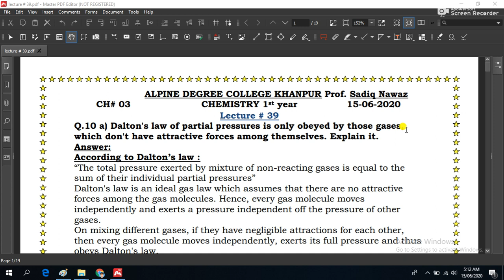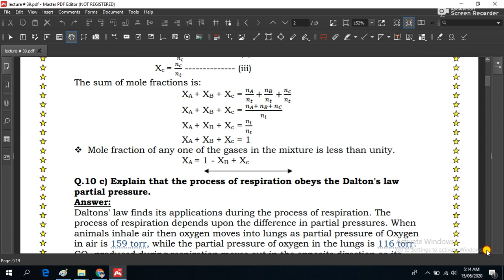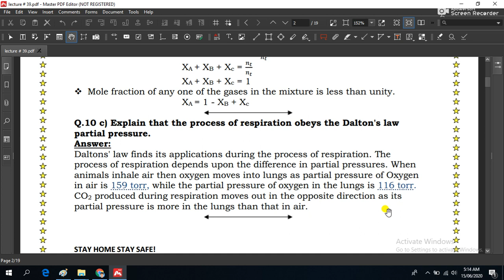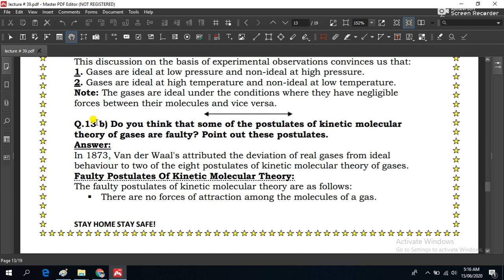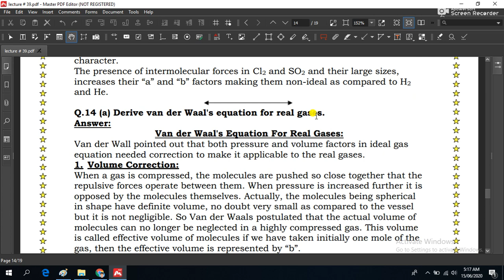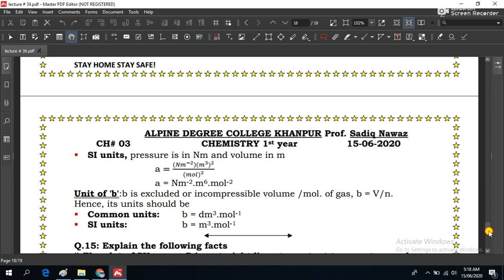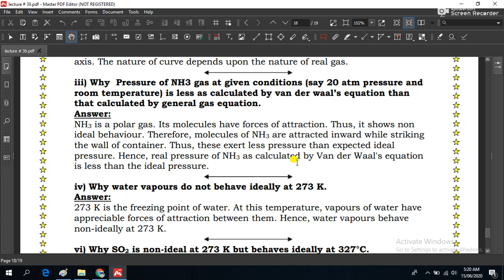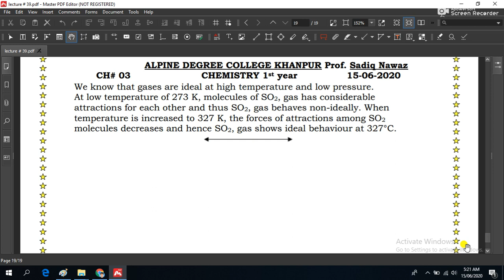Lecture # 39 ll 1st year chemistry